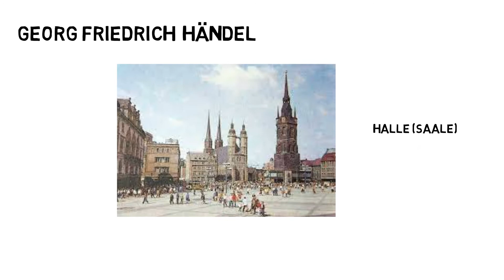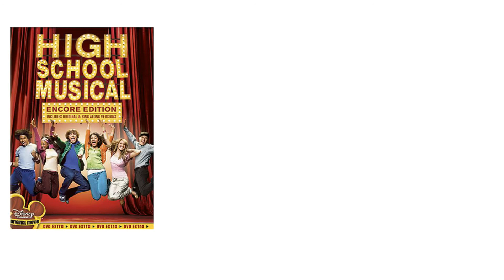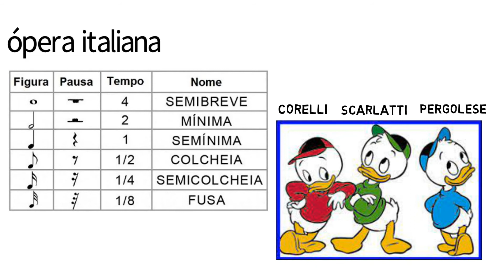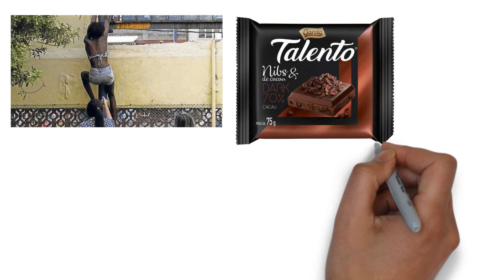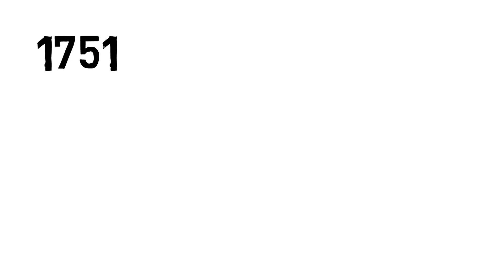Música Descritiva Temporada 1 Episódio 6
Seja Bem - Vindo ao Música Descritiva!Aqui você irá aprender um pouco sobre música clássica, música erudita ou música de concerto de uma forma divertida e simples.